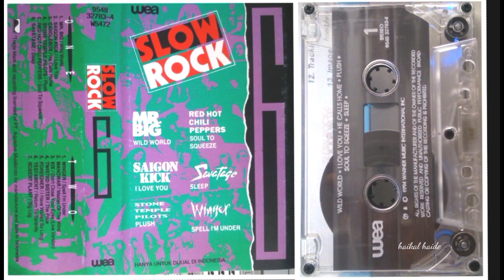S̲l̲o̲w̲ ̲R̲o̲c̲k̲ ̲6 ̲(H̲Q̲)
S̲i̲d̲e̲ ̲A̲

00:00  0̲1̲. W̲i̲l̲d̲ ̲W̲o̲r̲l̲d̲ / M̲r̲ ̲B̲i̲g
03:29  0̲2̲. I̲ ̲L̲o̲v̲e̲ ̲Y̲o̲u̲  / S̲a̲i̲go̲n̲ ̲K̲i̲c̲k̲
06:59  0̲3̲. H̲e̲ ̲C̲a̲l̲l̲s̲ ̲H̲o̲m̲e̲ / C̲a̲n̲d̲l̲e̲B̲o̲x̲
12:03  0̲4̲. P̲l̲u̲s̲h̲ / S̲t̲o̲n̲e̲ ̲T̲e̲m̲pl̲e̲ ̲P̲i̲l̲o̲t̲
17:17  0̲5̲. S̲o̲u̲l̲ ̲T̲o̲ ̲S̲qu̲e̲e̲z̲e̲ / R̲H̲C̲P̲
22:07  0̲6̲. S̲l̲e̲e̲p / S̲a̲v̲a̲t̲a̲ge̲

̲S̲i̲d̲e̲ ̲B̲

25:58  0̲1̲. S̲pe̲l̲l̲ ̲I̲'̲m̲ ̲U̲n̲d̲e̲r̲ / W̲i̲n̲ge̲r̲
29:39  0̲2̲. M̲a̲s̲t̲e̲r̲ ̲O̲f̲ ̲T̲h̲e̲ ̲W̲i̲n̲d̲ /M̲a̲n̲o̲w̲a̲r̲
35:06  0̲3̲. D̲o̲n̲'̲t̲ ̲C̲l̲o̲s̲e̲ ̲Y̲o̲u̲r̲ ̲E̲ye̲s̲ ̲(L̲i̲v̲e̲) / K̲i̲x̲
39:33  0̲4̲. T̲h̲e̲ ̲P̲r̲i̲c̲e̲ / T̲w̲i̲s̲t̲e̲d̲ ̲S̲i̲s̲t̲e̲r̲
43:22  0̲5̲. I̲ ̲H̲a̲v̲e̲ ̲W̲a̲i̲t̲e̲d̲ ̲S̲o̲ ̲L̲o̲n̲g /F̲o̲r̲e̲i̲gn̲e̲r̲
47:29  0̲6̲. R̲e̲t̲u̲r̲n̲ ̲T̲o̲ ̲S̲e̲r̲e̲n̲i̲t̲y /T̲e̲s̲t̲a̲m̲e̲n̲t̲
54:00  0̲7̲. B̲i̲g L̲o̲g / R̲o̲b̲e̲r̲t̲ ̲P̲l̲a̲n̲t̲